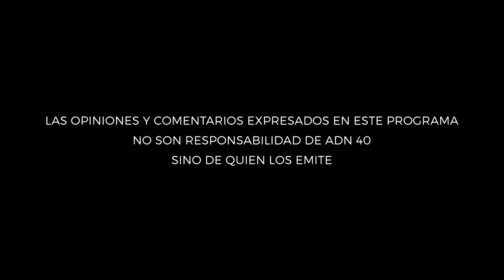¿Existe el foro de Sao Paulo?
11 presidentes de nuestra región, pertenecen al foro de Sao Paulo. Sergio Sarmiento conversa con Alejandro Peña , autor del  libro "La guerra cultural del foro Sao Paulo".